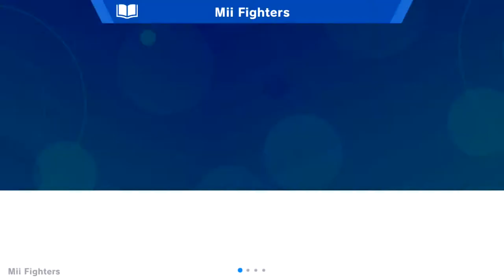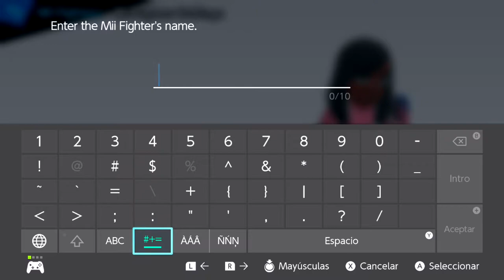Cecilia en Super Smash Bros ULTIMATE